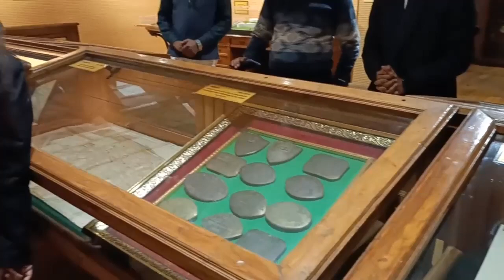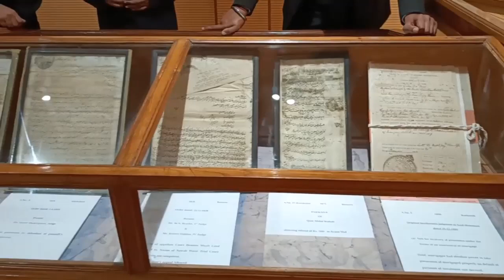ALLAHABAD HIGH COURT LAW MUESUM/VIRTUAL TOOR/LAW STUDENT/ADVOCATE/LORDSHIP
🙏WELCOME🙏 BACK TO MY CHANNEL LAW WITH RONIT

CREDIT : ALLAHABAD HIGH COURT LAW MUSEUM AND ARCHIVES

I am extremely happy to present before you LAW WITH RONIT youtube channel for judiciary services examination.
In several states , sections based and illustration based questions are asked wherein the student are required to remember the exact section and illustration .
This channel tries to balance both the aspect . it contains almost all relevent aspect for prelims and main examination.
The point wise and Diagrammatic presentation of the topic make it easy to read and understand key concept.
judiciary
ipc
constitution law
contract law
the bharatiya nayay sanhita,2023
the bharatiya nagarik suraksha sanhit,2023
the bharatiya sakshya adhiniyam,2023
hindu law
muslim law
negotiable instrument act
limitation act
indian partnership act
international organisation